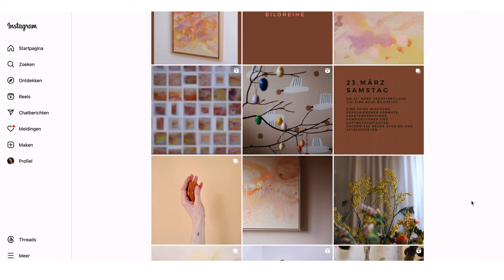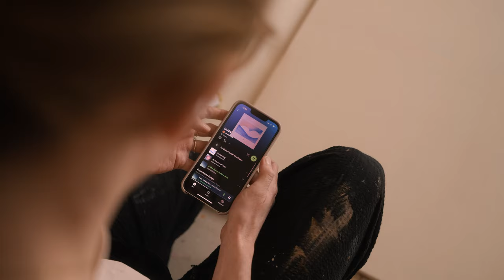Why We Choose To Live Slowly (And Paint) | Nicole Schyns & Lena Rossi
GET 40€ OFF ON ALL ORDERS ABOVE 400€ on Lena's original paintings! A very exclusive and limited opportunity for those who watched our film 🥰

If you enjoy the content on my channel and want to support its growth, you can now contribute via PayPal! No amount is too small, every contribution is deeply appreciated ❤❤❤. Your support is incredibly motivating and enables me to keep doing what I love.

Thank you for being an amazing part of this journey!

(I speak English, Dutch and German fluently)

0:00 Meet Lena
0:38 Coffee First
1:35 Art Practice
7:37 Let's Talk Colour!
10:01 The Meaning Of Slow Living
16:09 Conscious Interior Design
20:05 Time For Gifts!